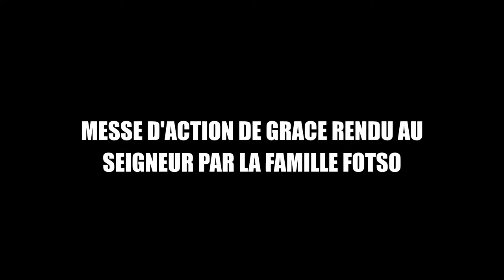RESUME MESSE D'ACTION DE GRACE FAMILLE FOTSO 04 DECEMBRE 2021/ STUDIOCREATIVE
Cette vidéo est le résumé du Film  de la Messe d'Action de Grace  faite par la famille FOTSO au Seigneur pour ses bienfaits dans leur vie. Permettre l'accès facile à tous les invités et proches de la famille d'avoir accès, aux futurs clients de regarder extrait de notre travaux, sont les raisons qui justifies la présence sur notre page. Studiocreative